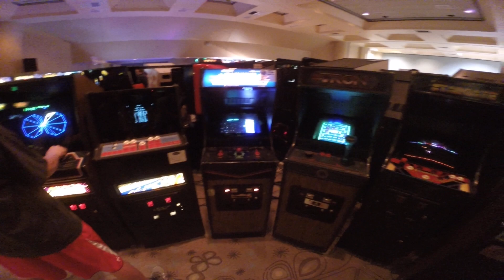California Extreme 2014 - Floor Tour Part 3 of 4